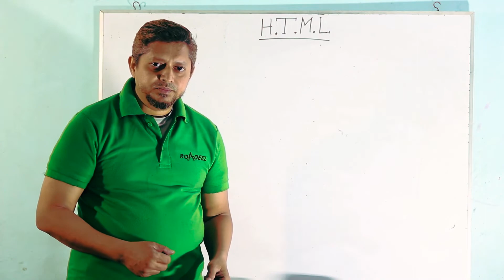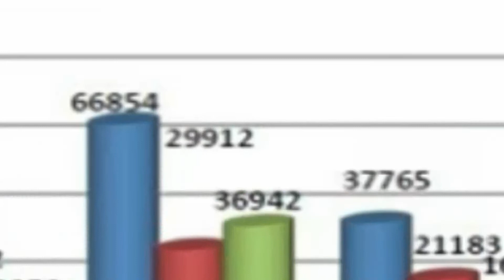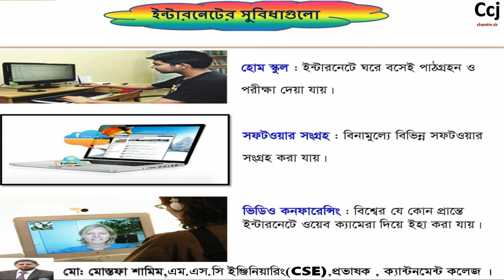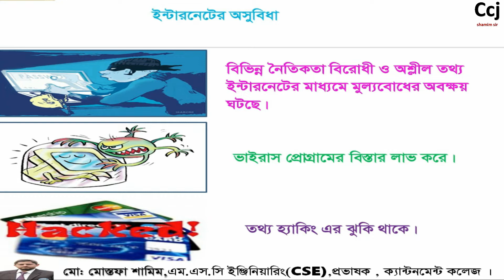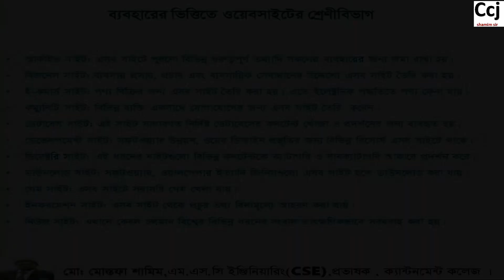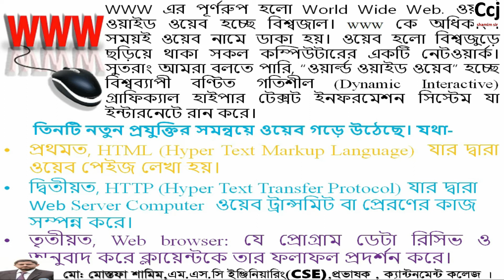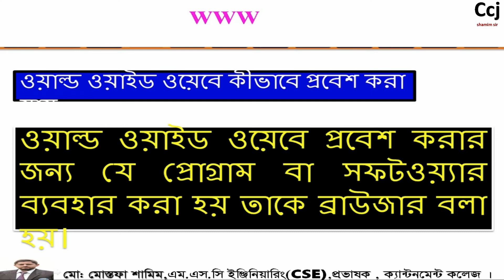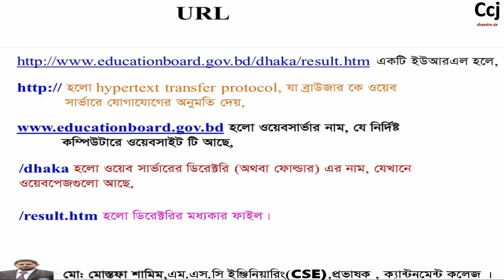HSC || ICT || HTML || 4th chapter || Lecture-4.1.2 ওয়েব ডিজাইন পরিচিতি (Concept of Web Site)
(8) HSC || ICT || HTML || 4th chapter || Lecture-4.2.1 HTML এর নকশা ,কাঠামো এবং লে আউট বা সিনটেক্স
(18) HSC lI ICT ll HTML ll 4th chapter ll Lecture-4.2.11 কিভাবে table ট্যাগ ব্যবহার করে
(19) HSC lI ICT ll HTML ll 4th chapter ll Lecture-4.2.12 কিভাবে table ট্যাগ ব্যবহার করে

আইসিটি, তথ্য যোগাযোগ প্রযুক্তি,
এইচএসসি তথ্য ও যোগাযোগ প্রযুক্তি,
ICT 4th chapter,
HSC ICT 4th chapter,
Introduction to web design and Development,
HTML Bangla,
এইচ টি এম এল বাংলা,
4th chapter ICT,
shamimccj
ccjshamim,
ccj,
cantonment college,
jessore cantonment college,
Web Browser,
Static and Dynamic Website,
ওয়েব ব্রাউজার,
স্ট্যাটিক ও ডাইনামিক ওয়েব সাইট,
ICT html,
hsc html,
Introduction to Web Design,
Introduction ict,
Bangla Tutorial,
Bangla ict,
Bangla HTML,
Web Design Bangla,
ICT Tutorial in Bangla for HSC Level,
Introduction to web design and html,
Web Design Bangla Tutorial for Beginners,
Web Design ,
HSC Web Design,
ICT Web Design,
ict ৪র্থ অধ্যায়,
html সৃজনশীল প্রশ্ন,
hsc ict ৪র্থ অধ্যায়,
hsc html সৃজনশীল,
ওয়েব ডিজাইনের ধারণা,
html অধ্যায়,
html hsc ict,
html এর প্রশ্ন,
Page navigation,
ওয়েব ডিজাইন এবং ওয়েব ডেভেলপমেন্ট,
 ওয়েব ডেভেলপমেন্ট,
ওয়েব ডিজাইন ক্যারিয়ার,
ওয়েব ডিজাইন শেখার ওয়েবসাইট,
ওয়েব ডিজাইন কোর্স ,
ওয়েব ডিজাইন এন্ড ডেভেলপমেন্ট,
ওয়েব ডিজাইন বই,
ওয়েব ডিজাইনের চাহিদা,
ওয়েব ডিজাইন কাকে বলে,
ওয়েব ডিজাইন কি কি শিখতে হয়,
ওয়েব ডিজাইন কি এবং কেন শিখবেন,
ওয়েব ডিজাইন কি,
ওয়েব ডিজাইন,
advantages of ict,
ict hsc,
ict in education,
importance of ict,
types of ict,
what is ict in education,
education board rajshahi,
education board result
high school certificate,
high school means,
hsc bangla,
hsc bm exam routine 2020,
hsc bm routine 2020,
hsc bm subject list,
hsc english 1st paper model questions,
hsc exam news bangladesh,
hsc exam result published 2019,
hsc exam result published 2020,
hsc exam routine 2020 assam,
hsc form fill up 2020,
hsc full form in safety,
hsc ict test paper pdf,
hsc jessore board result 2019,
hsc jessore board result 2020,
hsc math 2nd paper question 2019,
hsc math 2nd paper question,
hsc rearrange with answer 2019,
hsc rearrange with answer,
hsc result 2020 top 10 college in dhaka board,
hsc result without registration,
hsc routine 2019 pdf,
hsc routine 2020 pdf,
hsc routine pdf,
hsc suggestion 2020,
hss full form,
jessore board hsc result,
jessore board,
jsc full meaning,
maharashtra education system,
psc result,
secondary means,
secondary school certificate,
ssc 2020 routine photo,
ssc full meaning,
ssc meaning,
ssc result 2020,
ssc result apps,
ssc result checker,
ssc result,
ssc routine 2020 madrasah board,
web based result,